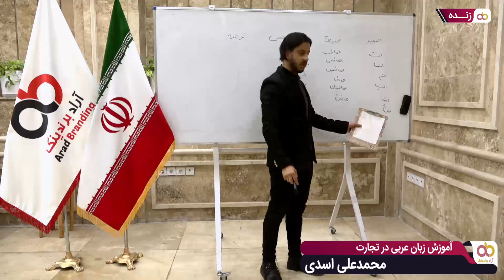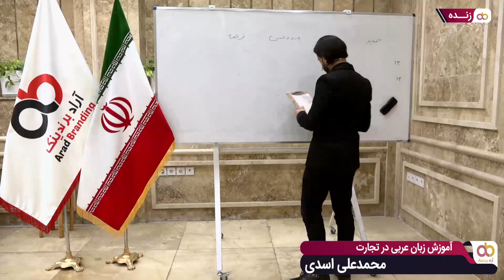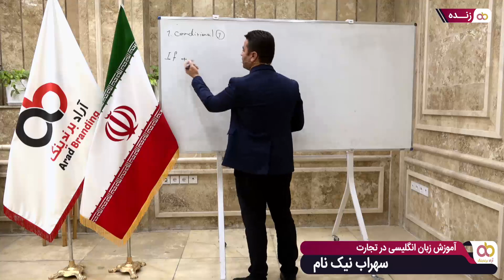تاجر مواد شوینده در پخش زنده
گلچین پخش زنده دیشب